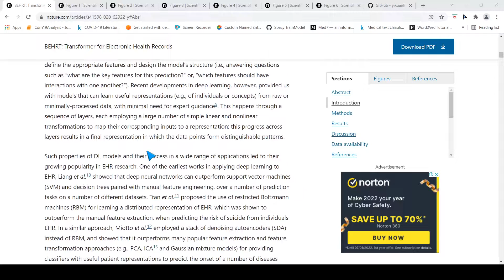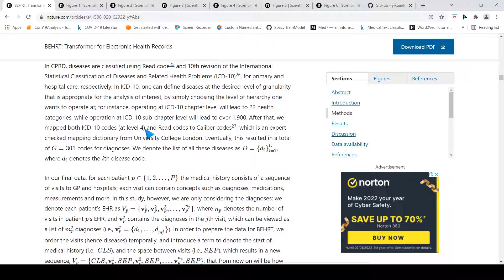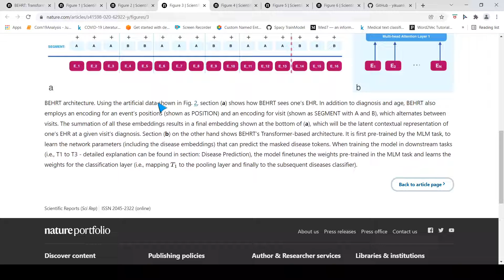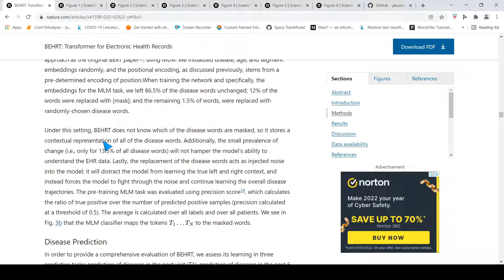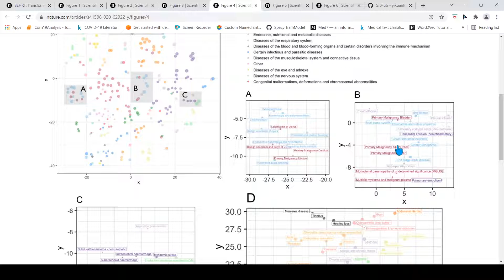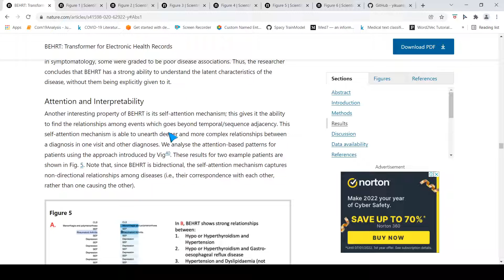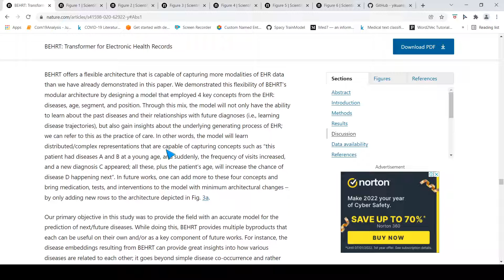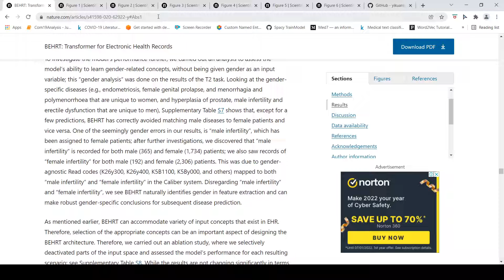BEHRT: Transformer for Electronic Health Records | Paper walkthrough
In this video I explain about BEHRT: Transformer for Electronic Health Records. BEHRT: A deep neural sequence transduction model for electronic health records (EHR), capable of simultaneously predicting the likelihood of 301 conditions in one’s future visits. When trained and evaluated on the data from nearly 1.6 million individuals, BEHRT shows a striking improvement of 8.0–13.2% (in terms of average precision scores for different tasks), over the existing state-of-the-art deep EHR models